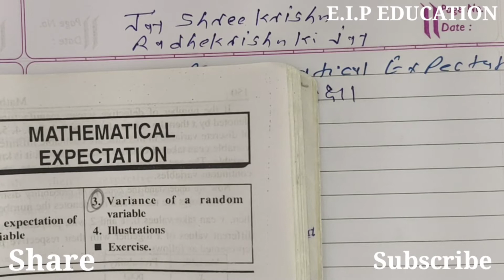#1 mathematical expectation | ગાણિતિક અપેક્ષા |statistics | bcom sem 3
Example 4

*Operation Research
*Statistics
*Corporate Account
*Financial Account
*Mathematics
*Auditing
*Taxation